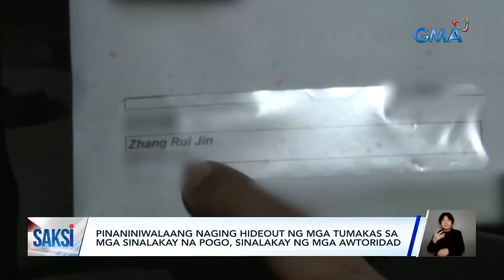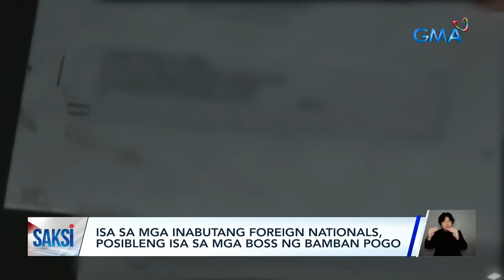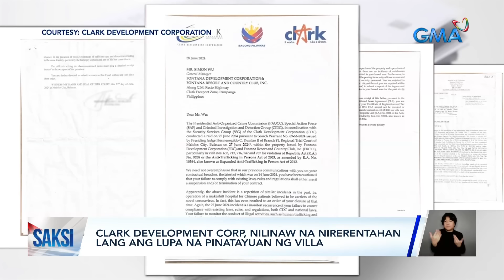Pinaniniwalaang naging hideout ng mga tumakas sa mga sinalakay na POGO, sinalakay ng... | Saksi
Pinaniniwalaang naging hideout ng mga tumakas sa mga sinalakay na POGO, sinalakay ng mga awtoridad

Pinakawalan na ang karamihan sa 19 na dayuhan na nadatnan ng mga awtoridad sa pagsalakay nila sa mga villa ng mga umano'y POGO boss sa Pampanga. Hawak pa rin ng mga awtoridad ang kasamahan nila na posible raw na isa sa mga hinahanap na boss ng Bamban POGO.